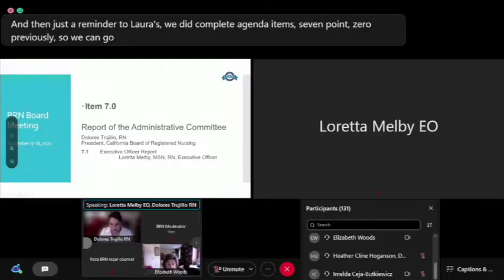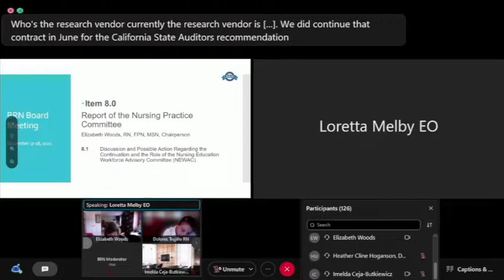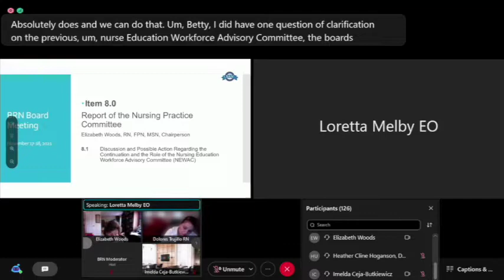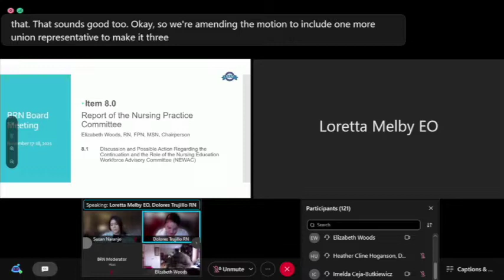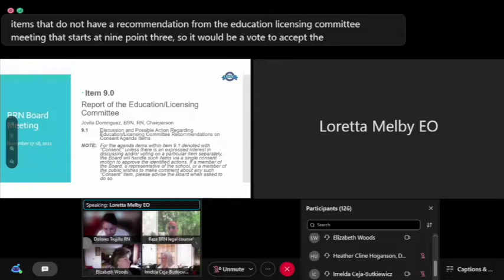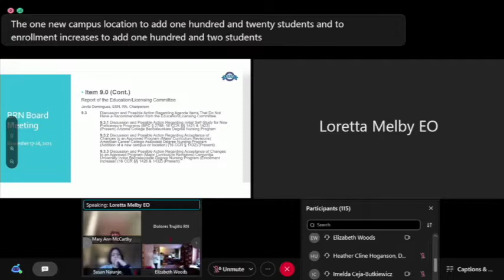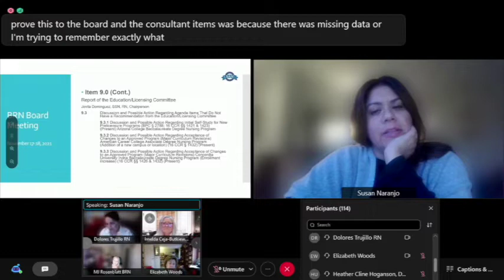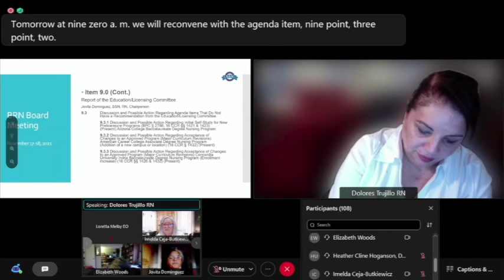Board of Registered Nursing Meeting -- Nov. 17, 2021 -- 2 of 2